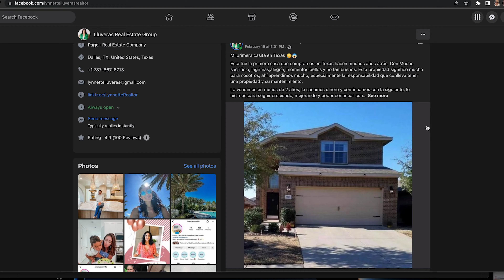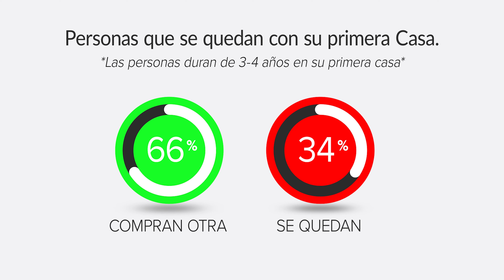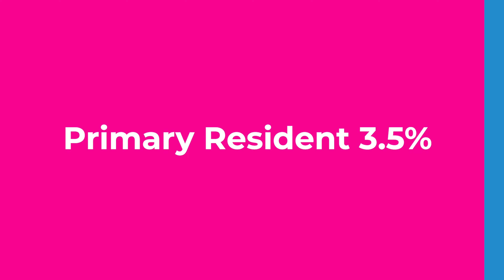Como INVERTIR con poco dinero en Real Estate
Cómo INVERTIR con poco dinero en Real Estate ? Aquí te explico paso paso como tu puedes lograr comprar una casa de INVERSIÓN con poco dinero en bienes raíces.Aquí te contaré como yo comencé a invertir con mi esposo en Dallas Tx. Si tienes una duda puedes comentar y con mucho gusto podemos ayudarte.